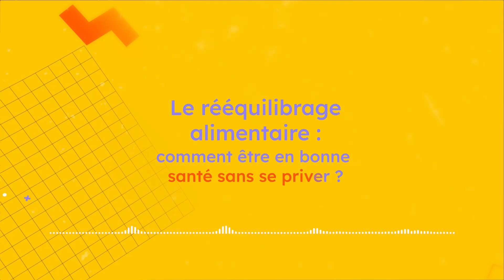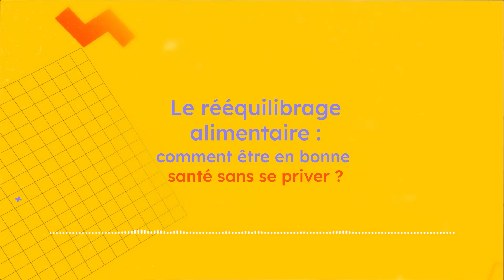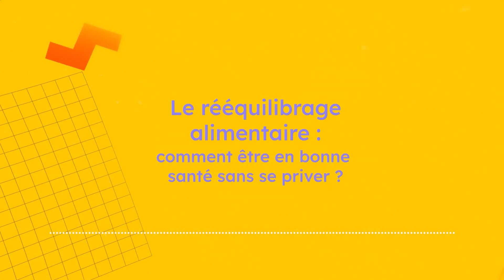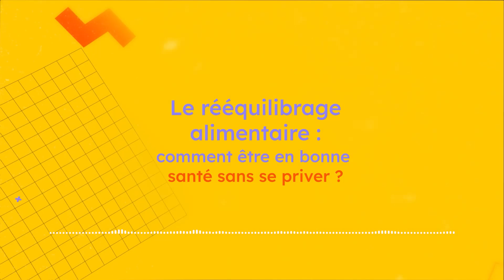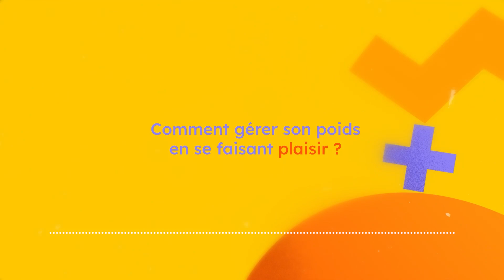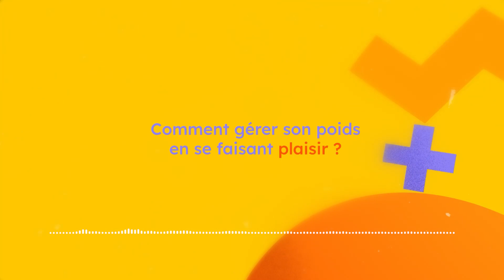MINCIR SANS RÉGIME ? C'EST POSSIBLE AVEC MICHEL CYMÈS !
Mourir de faim pour perdre du poids, bon... mais après ?
Le rééquilibrage alimentaire, c'est la clé pour apprendre à créer l’assiette idéale pour VOTRE équilibre sans passer par la phase famine. Ensuite, Michel Cymès vous montrera comment vous pouvez facilement gérer votre poids en vous faisant plaisir.

Qui est Michel Cymès ?
Médecin, chirurgien ORL, chroniqueur, animateur radio et télé, on ne présente plus Michel Cymes. Ses émissions rassemblent des millions d’auditeurs et de téléspectateurs. "Les pouvoirs extraordinaires du corps humain", qu’il anime avec Adriana Karembeu sur France 2, bat des records d’audience à chaque diffusion.

Son sens de l’humour et sa capacité à parler de tous les sujets sans tabou ni complexe séduisent des millions de Français depuis plus de 20 ans. Il a d’ailleurs été élu comme étant leur personnalité préférée en 2018.

💡 À propos de MentorShow :

Découvrez des cours en ligne dignes de NetFlix enseignés par les plus grandes réussites francophones dans de nombreux domaines. Chefs étoilés, sportifs de haut niveau, artistes de renommée mondiale, personnalités reconnues et tant d’autres sont sur MentorShow, la plateforme n°1 pour apprendre avec les meilleurs.

Progressez à votre rythme avec nos cours en ligne et regardez vos leçons en vidéo à tout moment, où que vous soyez, directement depuis votre ordinateur, tablette et smartphone.

🇺🇸 ENGLISH VERSION:
💡 About MentorShow:

Experience online courses worthy of NetFlix taught by the greatest French success in many fields. Michelin-starred chefs, high-level athletes, world-famous artists, well-known personalities and so much more are on MentorShow, the No. 1 platform where you can learn from the best.

Learn at your own pace with our online courses and watch your video lessons at you convenience, wherever you are, directly from your computer, tablet or smartphone.